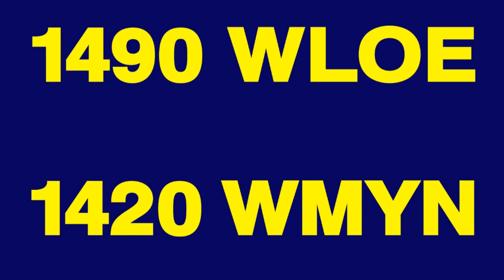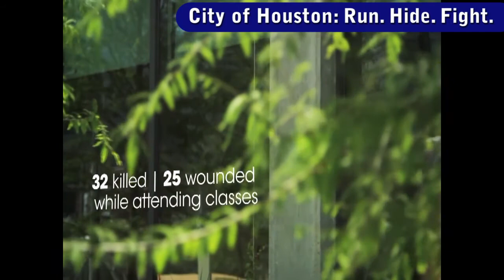Sheriff Sam Page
Public Information Officer Kevin Suthard
Rockingham County, NC